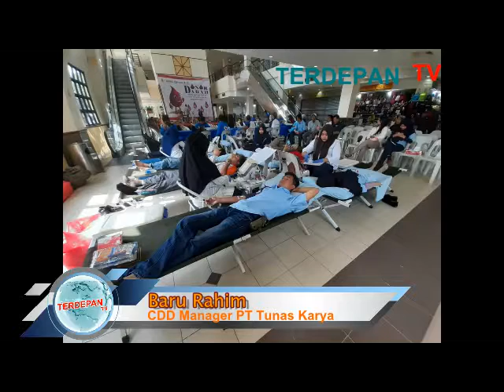Donor Darah Bisa Mendeteksi Penyakit Kronis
TERDEPAN.CO.ID,BATAM– PT.Tunas Karya dan Batamindo menggelar kegiatan donor darah bersama karyawannya di kawasan Industri Batamindo, Rabu (26/06/19).

Dengan target 150 kantong darah, kegiatan ini dilakukan secara rutin untuk membudayakan arti pentingnya donor darah dari segi kemanusiaan.

“Ini adalah kegiatan yang rutin, artinya Kita akan membudayakan tentang betapa pentingnya donor darah ini dari sisi kemanusiaan, banyak orang mempunyai pemikiran sekedar donor saja, tetapi Kita mendonorkan darah, mengadakan atau melaksanakan kegiatan donor darah ini bagian dari Kita untuk membantu teman-teman Kita, jadi cara pandang kita lebih luas lagi,”terangnya.

CDD Manager PT.Tunas Karya Baru Rahim menyampaikan, target kegiatan donor darah yaitu mendapatkan sekitar 150 kantong dengan sasaran para pekerja dan masyarakat umum yang ada di kawasan Batamindo dan sekitarnya.

Ia mengatakan, manfaat kegiatan donor darah selain sebagai kegiatan kemanusiaan juga untuk mendeteksi penyakit serius yang ada pada diri Kita.

“ Donor darah berfungsi untuk mendeteksi penyakit yang serius di dalam diri Kita dan juga untuk mengurangi potensi penyakit Kangker atau Jantung serta berat badan serta kulit dan lain sebagainya, “ tuturnya.

Menurutnya,  donor darah memiliki banyak fungsi selain dari sisi kemanusiaan  tetapi juga dari kondisi kesehatan Si pendonor.

“Sangat banyak manfaatnya dari donor darah dan itu sudah di akui oleh para dokter di Indonesia ataupun di dunia, bahwasanya, donor darah ini bisa menyehatkan badan Kita, tidak hanya badan secara fisik tetapi mental menjadi stabil, “ urainya.

Kegiatan donor darah ini selain di dukung PT.Tunas Karya dan PT.Batamindo juga dibantu  PMI, VIP klinik dan dihadiri langsung GM Batamindo, Mook Sooi Wah dengan mengawali  melakukan donor darah yang diikuti peserta dari pekerja industry Kawasan Batamindo .

Penulis : IKA